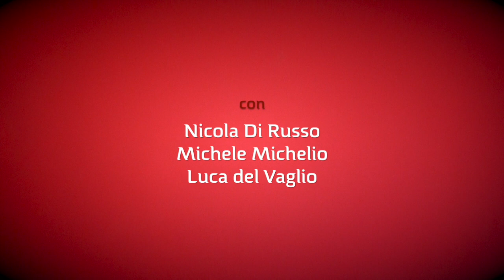Speciale_Appuntamento con l'Assassino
Appuntamento Con L'Assassino_ WebMovie
Vegista e Attovi si vaccontano.